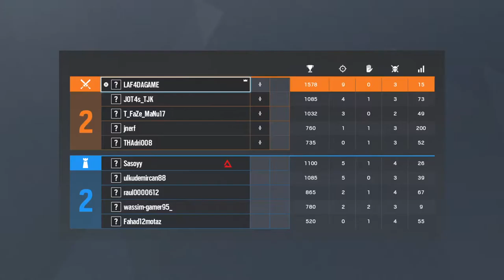Tom Clancy's Rainbow Six® Siege 10-7